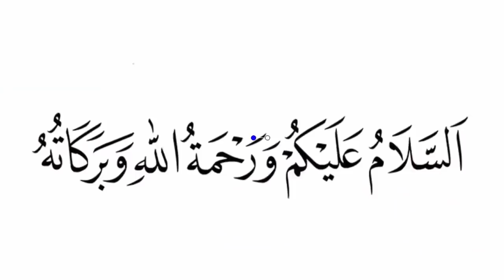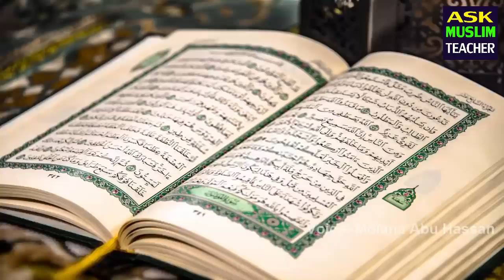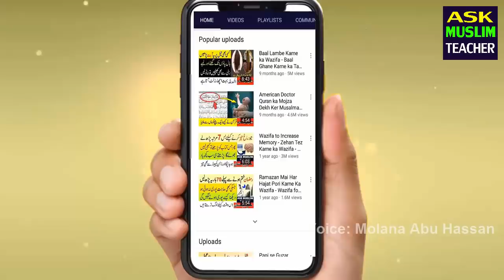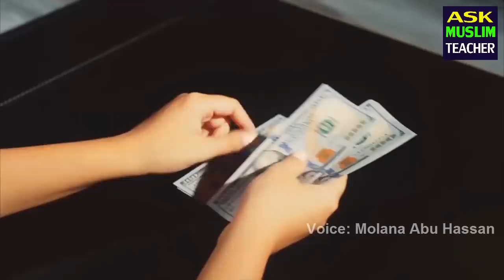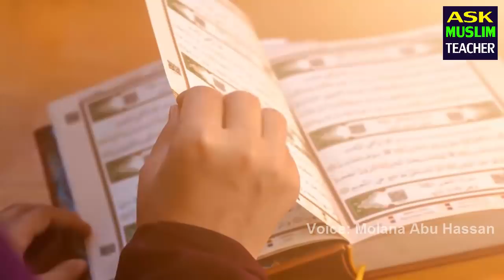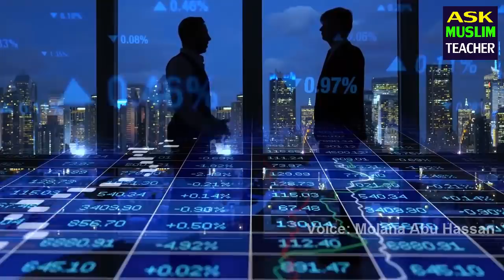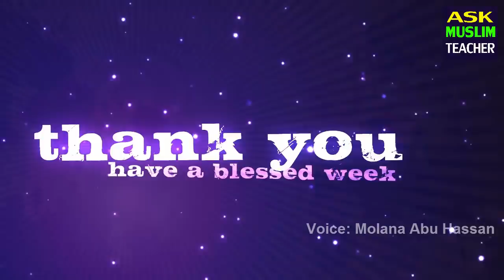Mala Maal Karnay Wala Qurani Amal - Wazifa to Get Prosperity in Life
Aaj Hum Aapko Ek Aisa Amal Btain Gey Jo Aapko Mala maal Kardega aur inshaAllah Aapki Maaldari Dekh kar Maaldar log bhi tareef karain gey. Surah Hashar ka Wazifa kay sath Surah Alam Nashrah ka Wazifa Bhi Btain Gey jiska mojza sun kar aap apni khushi ko qabu nahi kar paiyen gey.